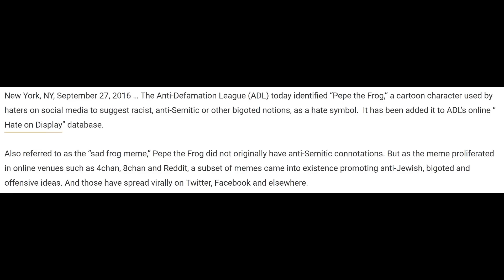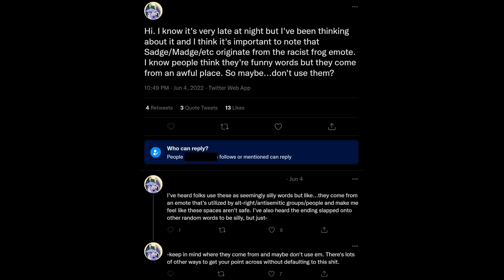You Can't Say This Anymore...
Cancel culture hits impressive new low.